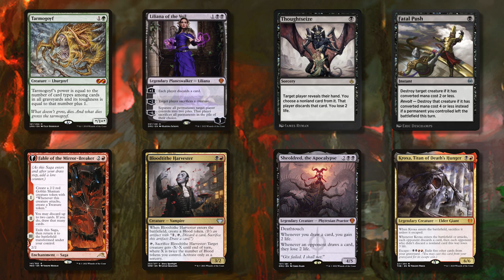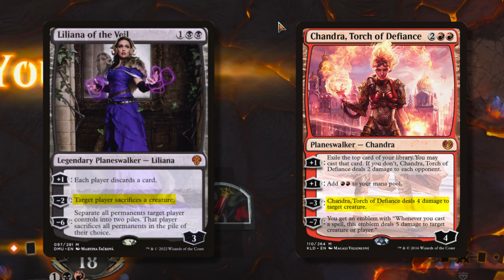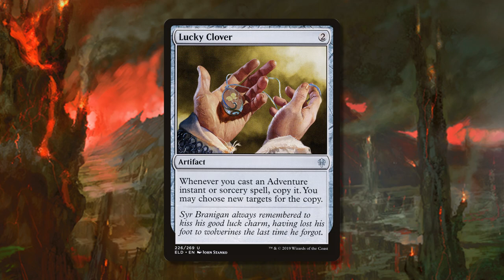I Played MODERN Jund on MTG Arena in 2023... Here's What Happened! ⚫🔴🟢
Modern Jund midrange decks have fallen off since their reign in 2016, but the traditional money pile deck lives on in the 2023 Historic format! I played this classic archetype in the Historic Metagame Challenge in May 2023, trading out some clunky old tech for some new toys like Kroxa, Bloodtithe Harvester, Fable of the Mirror-Breaker and Sheoldred, the Apocalypse! Here's what happened when I trained Boomer Jund with some new tricks! ⚫🔴🟢

Want to chat with other MTG enjoyers, suggest video ideas and chat with me? and we'll be happy to have you!

►PREVIOUS VIDEOS! 🎞

►MY EQUIPMENT! 🎥
Camera: iPhone 11
Capture Card: Elgato Game Capture HD60s
Green Screen: Neewer Chromakey Double-Sided Green and Blue Screen Backdrop
Lighting: Neewer 2 Pack Portable Lighting Kit
Microphone: YOTTO USB Cardioid Condenser Mic
Microphone Stand: AmazonBasics Tripod Boom Mic Stand
Webcam: Logitech c922 Pro HD Stream

►MUSIC USED! 🎵
Menu - Super Smash Bros. for 3DS/Wii U
Story 5 Meeting - Fire Emblem: Shadow Dragon and the Blade of Light (Melee Remix)
Kuri Kinton Flavor - King of Fighters XIV
Gerudo Valley - The Legend of Zelda: Ocarina of Time (Smash 4 Remix)
Battle! (Trainer) - Pokémon X & Y (Smash 4 Remix)
Unfounded Revenge/Smashing Song of Praise - Mother 3 (Brawl Remix)
Training - Super Smash Bros. Ultimate

►TIMESTAMPS! 🕒
0:00 - Intro
0:51 - Match 1 vs Cold-Blooded Killers Precon
2:52 - Match 2 vs Mono White Solemnity Lock
4:41 - Match 3 vs Naya Landfall
6:34 - Match 4 vs Rakdos Goblins
8:58 - Match 5 vs Izzet Wizards
10:14 - Outro & Pack Openings

Historic Jund
Jund deck
Jund archetype
Magic: The Gathering Arena
Historic format
Jund Midrange strategy
Jund gameplay
MTG Arena deck tech
Competitive Historic Jund
Jund colors deck
Best cards for Historic Jund
Historic Jund decklist
Jund Midrange match analysis
Building a Historic Jund sideboard
Meta analysis for Jund in Historic
Historic Jund gameplay guide
Jund matchups in Historic
Jund archetype breakdown
Historic Jund deck tech
Tips for playing Historic Jund on MTG Arena